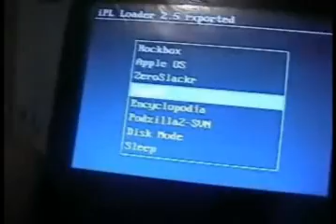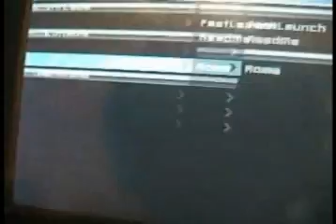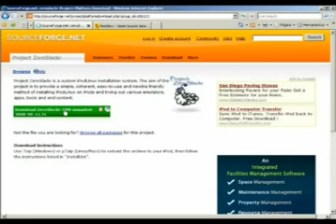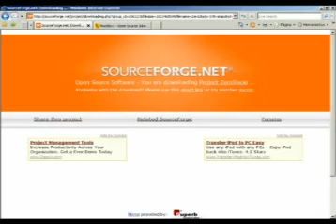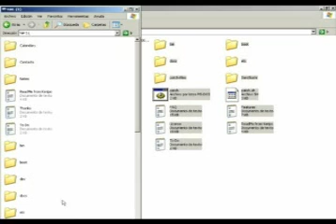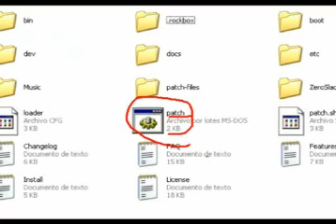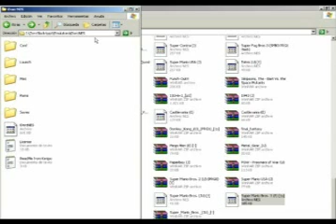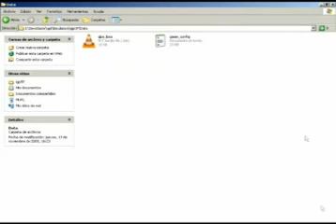como instalar el ipodlinux en el ipod video (5g y 5.5g)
como isntalar el ipodlinux: esta probado solo en ipod video 5g y 5.5

paginas de firmwares

pagina de zeroslacker (o como se llame)

paginas de roms

pagina de bios de GBA

para ver a lista de los juegos soportados pueden visitar